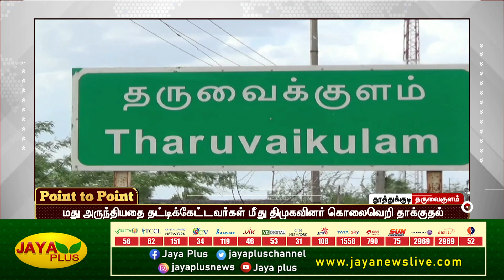தமிழகத்தில் பிரதமரை உருவாக்குவோம் - அமித்ஷா | காலை 10 மணி | 12.06.2023 | Point to Point | Jaya plus